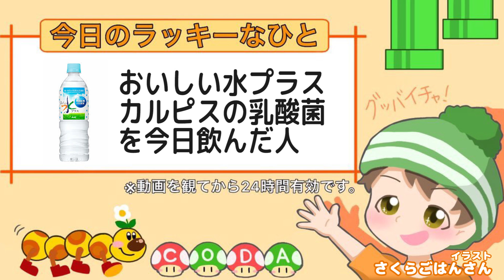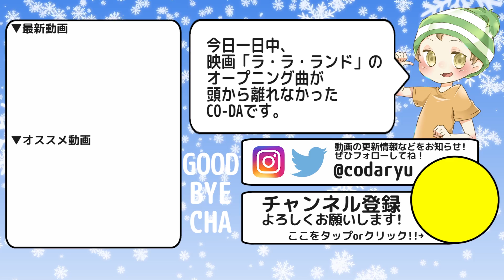【マリオメーカー】クッパが幼児化するコース。【実況プレイ】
どうも、CO-DA（コーダ）です！WiiUソフト「スーパーマリオメーカー」（Super Mario Maker）を実況プレイ！今回少し長めになっちゃいました›‹申し訳ぬ！！